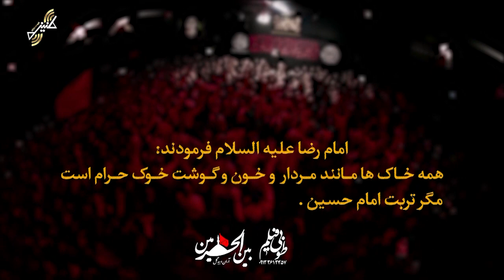کربلایی مهدی رعنایی شکرخدا باهمیم حسین... شور فوق العاده زیبا محرم ١۴٠٠ Mahdi Ranaei 2021